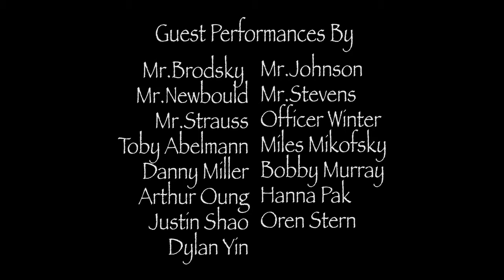Blow Out Part D